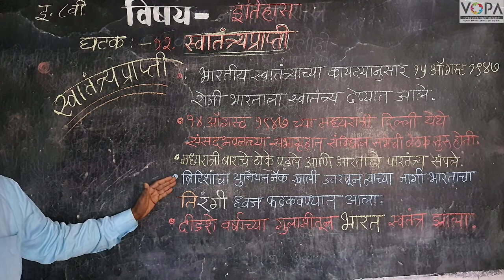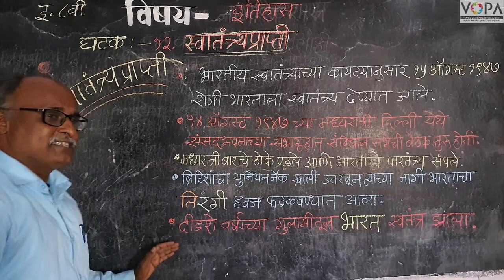८वी । इतिहास । एन. एम. एम. एस । स्वातंत्र्यप्राप्ती | V9